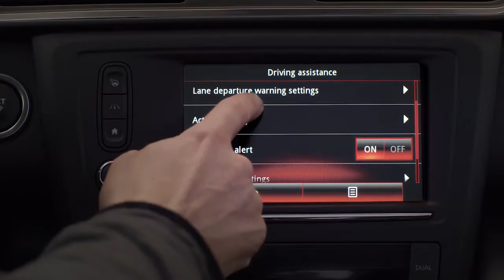Renault KADJAR - Na voljo z opozorilnikom za vozila v mrtvem kotu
Renault KADJAR je na voljo s sistemi, ki olajšajo vožnjo. Med njimi je sistem za opozarjanje vozil v mrtvem kotu, ki vas na vozilo opozori z lučko v vzvratnem ogledalu.